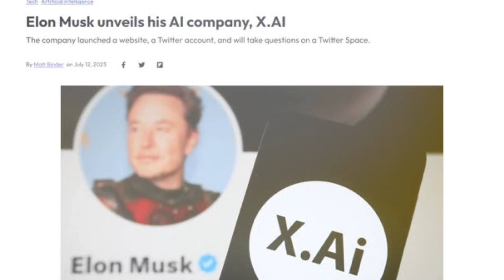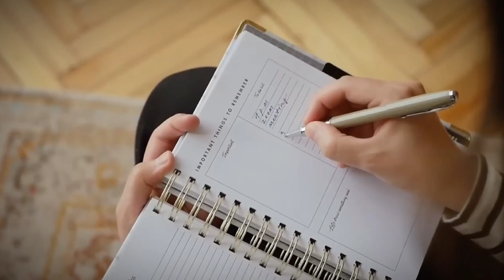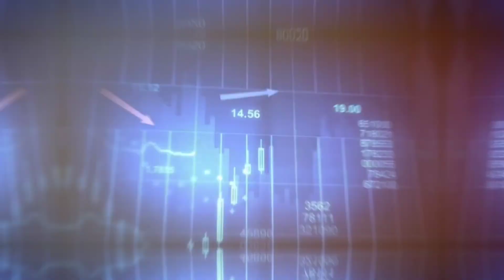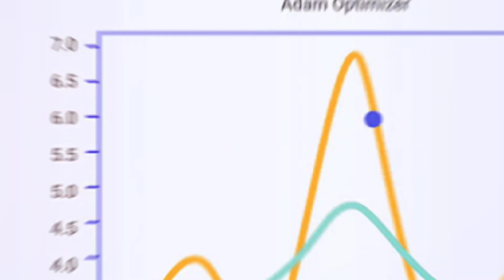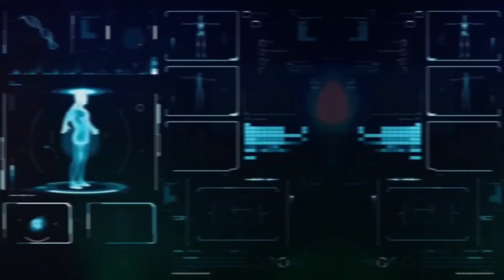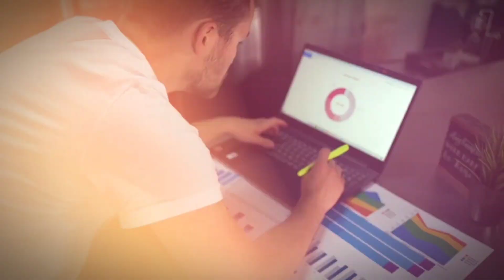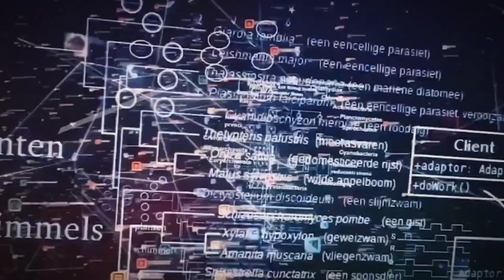Elon Musk Took The World By Storm With The Announcement of A New x.AI Discovery!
The latest endeavour from Elon Musk, the myth, the legend, is called x.AI Discovery, and it has just been released. This revolutionary product will undoubtedly alter the way we interact with AI moving forward. Elon Musk has dropped a bombshell on the world, declaring a new x.AI discovery that might revolutionise our relationship with AI. Let's dive in and learn more about this exciting breakthrough!